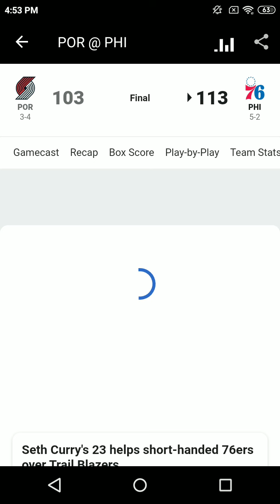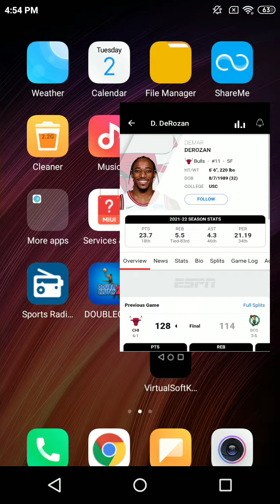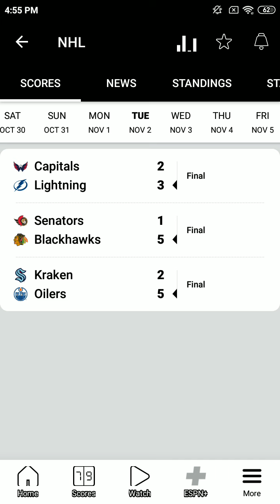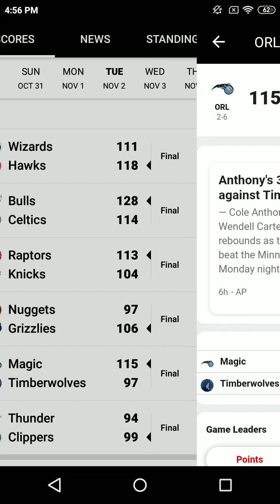Nov 1 2021- SportsCenter All Night-ESPN Radio